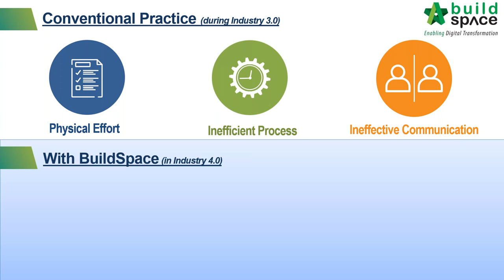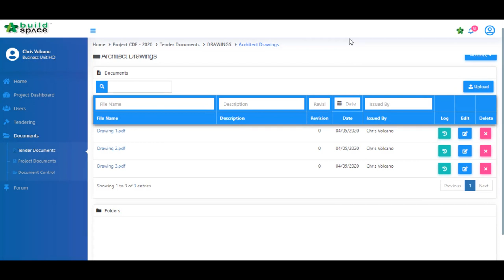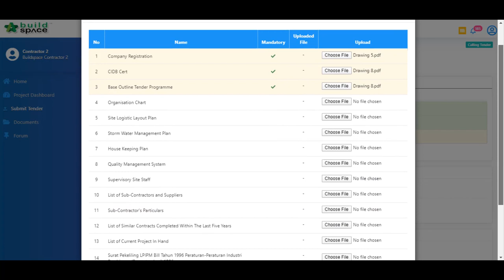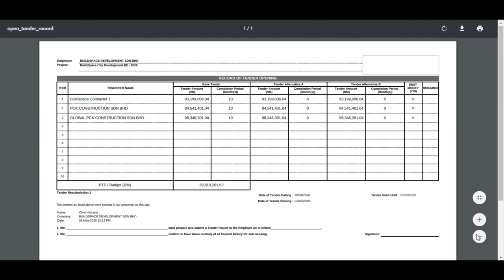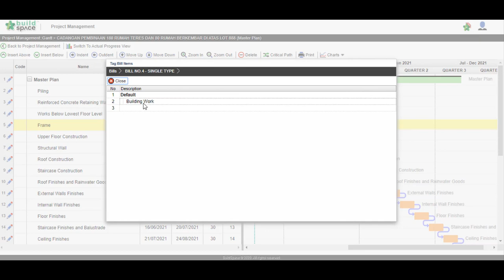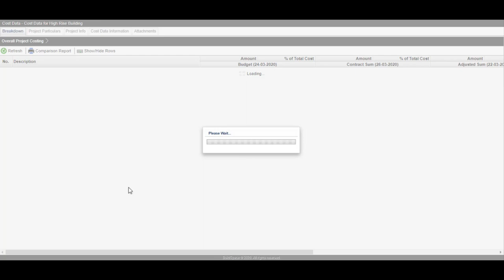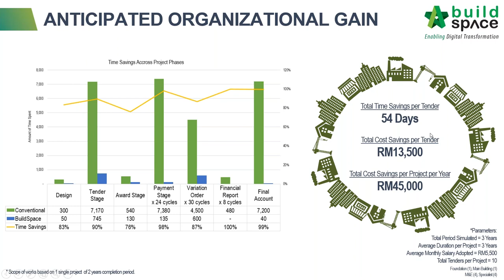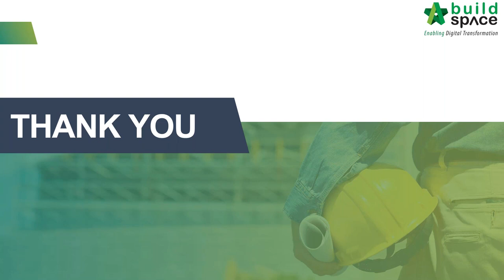BuildSpace Live Webinar for Property Developer on 6th May 2020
System Presentation on E Tendering & Contract Management for Property Developer